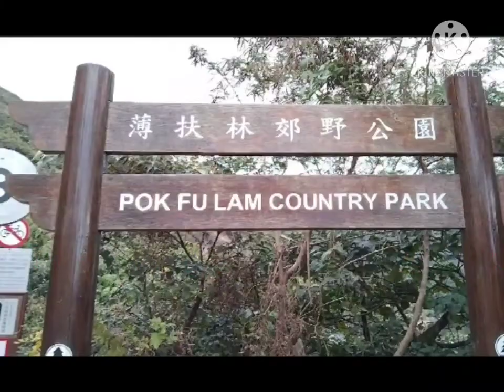HiKinG tIMe # fRoM pOk fU lAm ReSerVoIr pOk fU lAm CoUnTry pArk ThE pEak # hiGh wEst